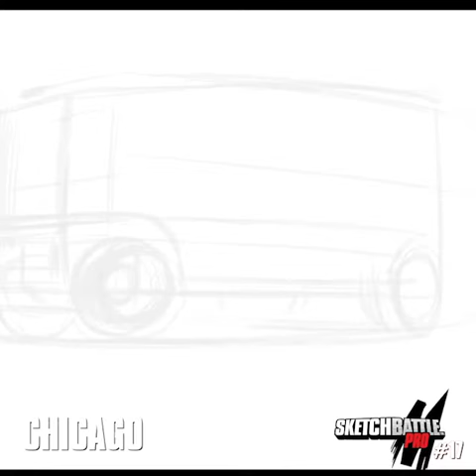Autonomous RV Sketch time lapse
Promo for the Chicago Sketchbattle #17. This sketch is of an autonomous RV.